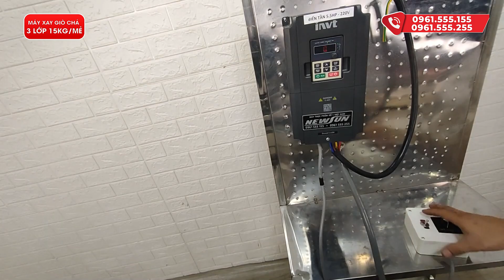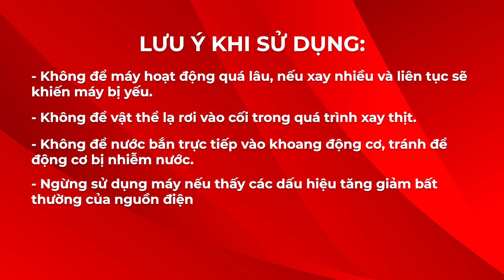Máy xay giò chả 3 LỚP SIÊU LẠNH 15kg/mẻ NEWSUN: Cối xay 3 lớp giữ đá lạnh lâu hơn, Inox 304 cao cấp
Máy xay giò chả 3 lớp 15kg/mẻ là mẫu máy xay giò chả công nghiệp thế hệ mới của NEWSUN. Sản phẩm được đánh giá cao bởi những ưu điểm, tính năng vượt trội mang đến khả năng xay tốt, thành phẩm giò nhuyễn mịn tươi ngon, năng suất cao, hoạt động ổn định và bền bỉ.
❤ Đăng ký theo dõi kênh để xem nhiều video hơn:
📚 Xem thêm các chuyên mục khác:
☎️ Hotline kinh doanh: 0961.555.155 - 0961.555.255
☎️ Hotline kĩ thuật: 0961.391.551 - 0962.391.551